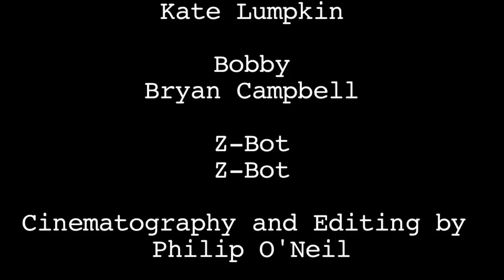Banned Books Week: Unplugged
Z-Bot learns the value of getting "unplugged" and thinking for himself.  Celebrate Banned Books Week (Sept. 25 - Oct. 2).